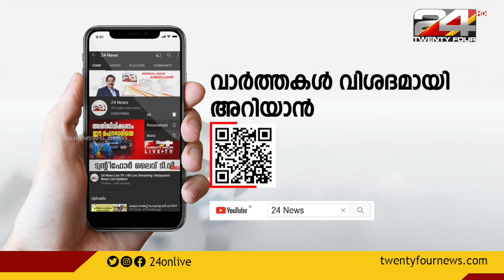വിലക്കയറ്റം നിയമസഭയിൽ ഉന്നയിക്കാൻ പ്രതിപക്ഷം